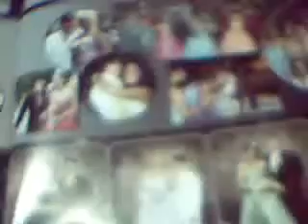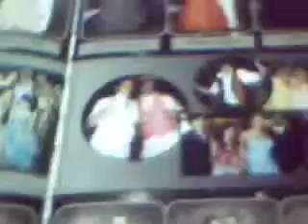shenandoah valley year book 2009 part 7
prom part